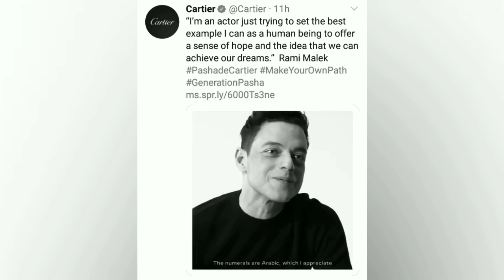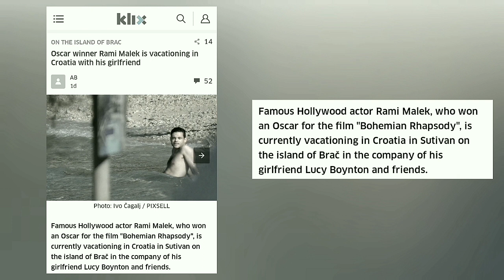BoRhap Cast Updates #54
Here are some recent updates from Rami Malek, Lucy Boynton, Ben Hardy, Joe Mazzello and Priya Blackburn! 🏊🏻‍♂️

** SOURCE **

📸 PHOTO CREDIT :

* Cartier

* Chloé

* Priya Blackburn

* Ivo Čagalj / PIXSELL

* klix

* Craig McDean

🎥 VIDEO CLIPS CREDIT :

* Cartier

* James Bond

📰 NEWS CREDIT :

* klix

🎵 TRACK INFO :

Title : Balloon
Artist : Ikson